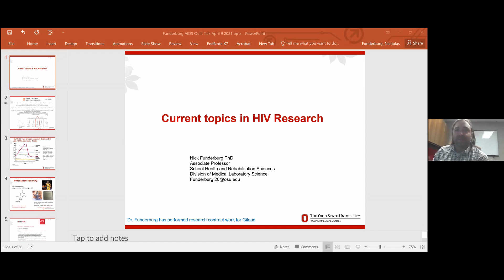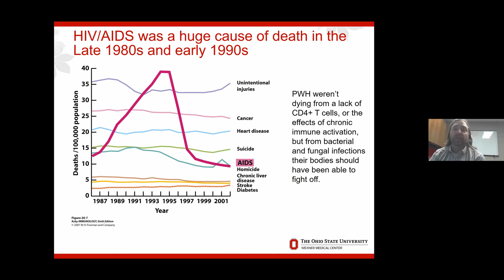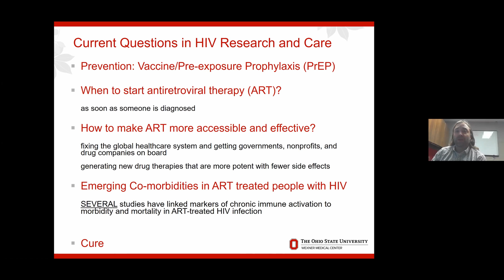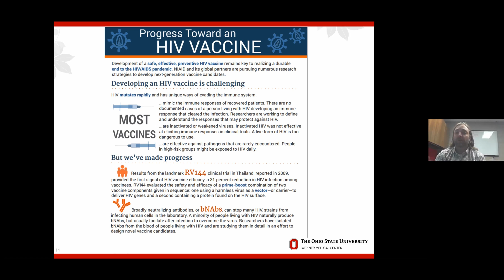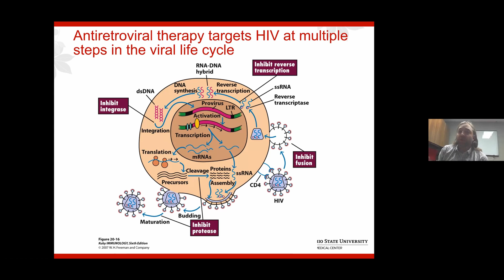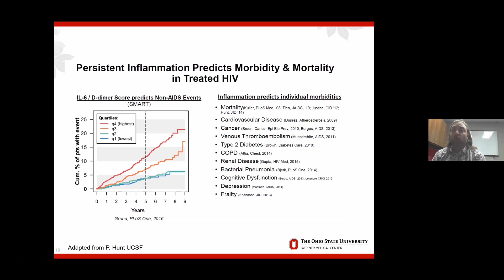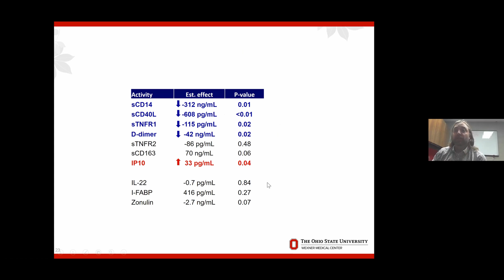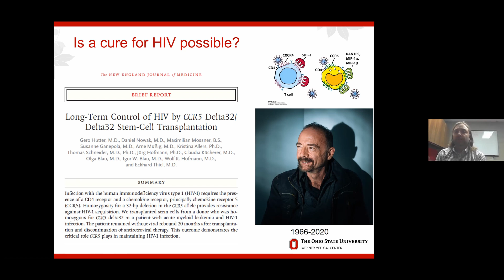AIDS Quilt Conference- Dr. Nicholas Funderburg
Dr. Nicholas Funderburg's talk on current topics of HIV/AIDS research presented at the 2021 virtual AIDS Quilt Conference hosted by Ohio State University's student organization Students for Diversity in Education through Service (SDES). go.osu.edu/aidsquiltosu